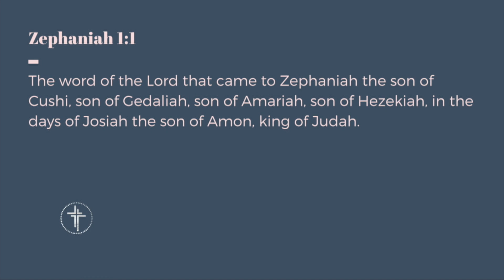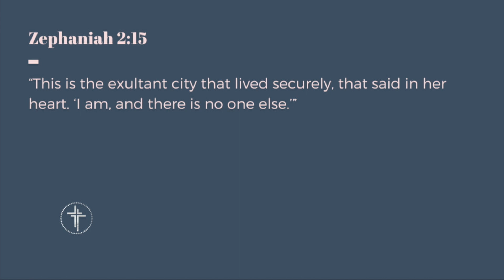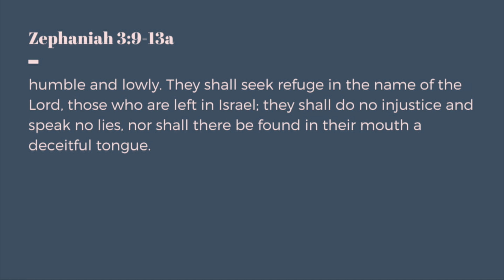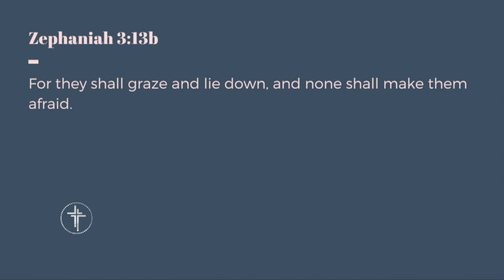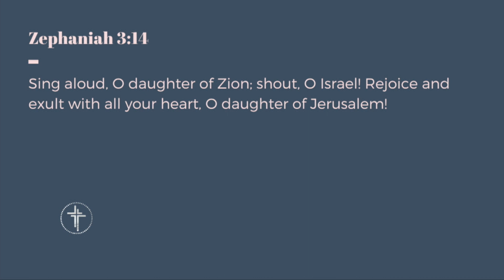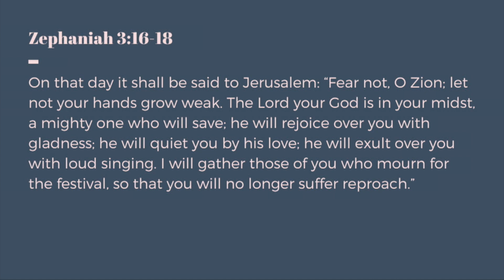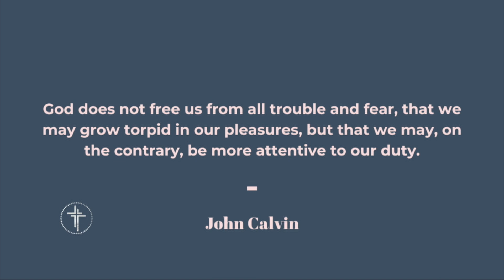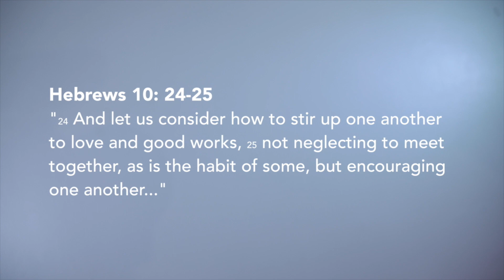The Sovereign Sings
The sovereign God of the universe sings over His people!
Sermon Scripture: Zephaniah 3: 9-20